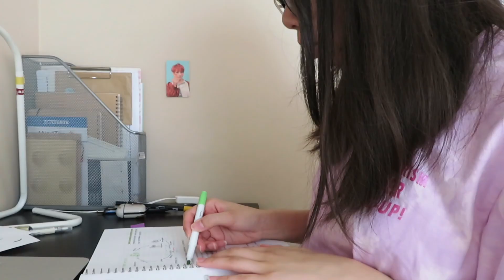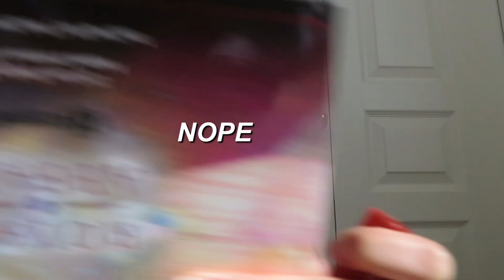quarantine vlog: working out, cleaning, and trying to be productive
hallo!

i hope you guys enjoy the video! please take care and stay healthy :)